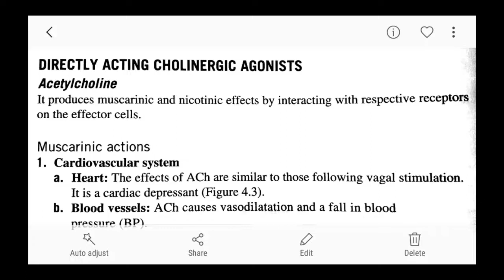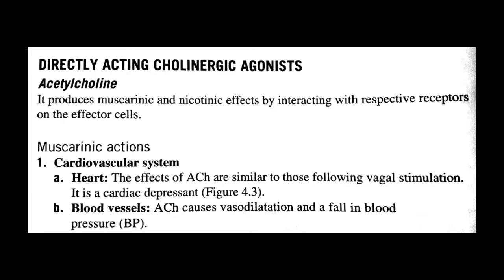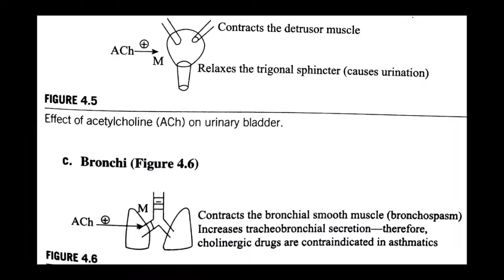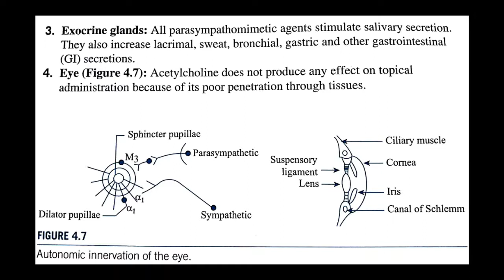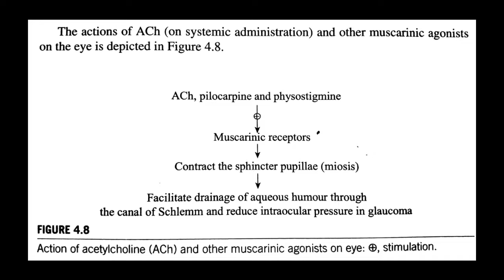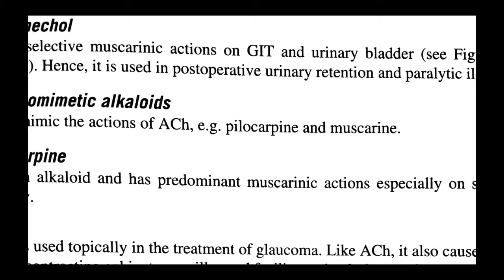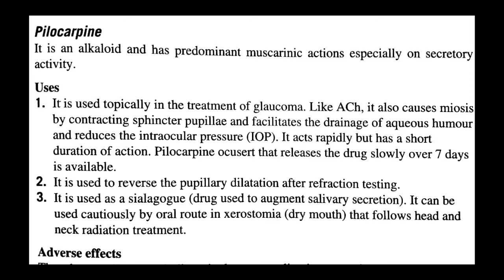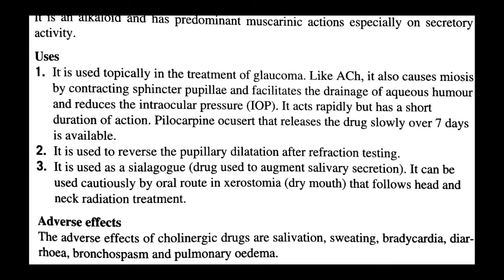Faculty:- Dr. Pushpa Sharma Topic:- Pharma Cholinergics Dated:- 30.06.20